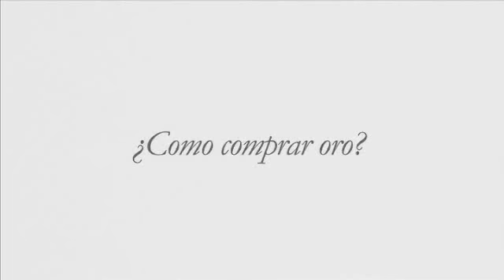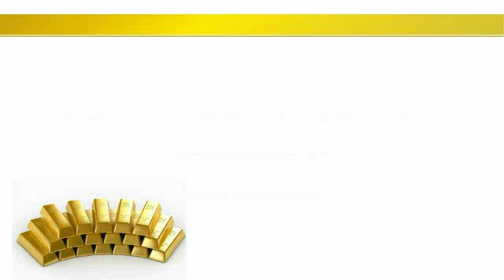James Turk ¿Cómo y por qué comprar oro y plata?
James Turk presidente de Goldmoney, explica por qué comprar oro y metales preciosos para proteger el poder adquisitivo de la inflación.